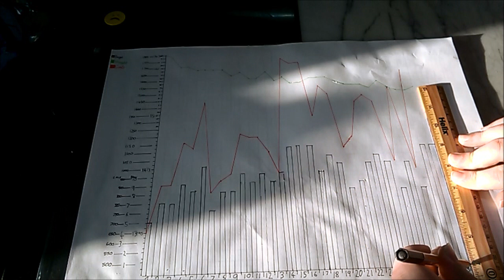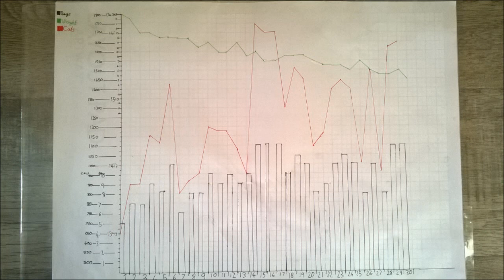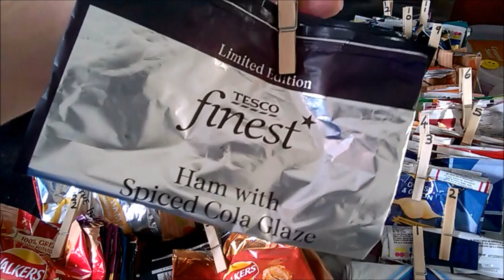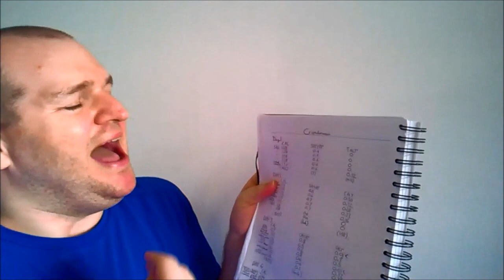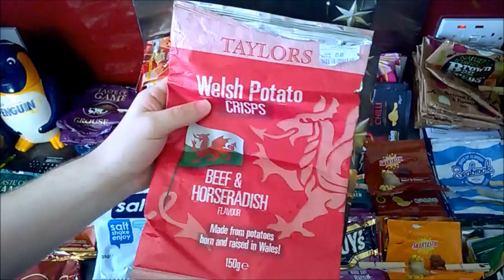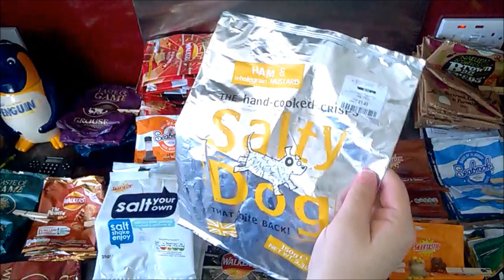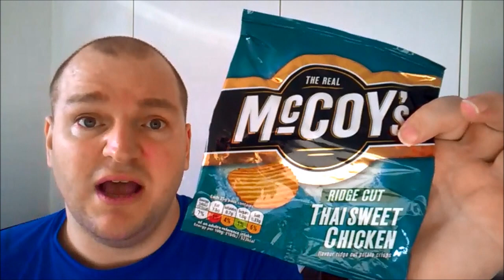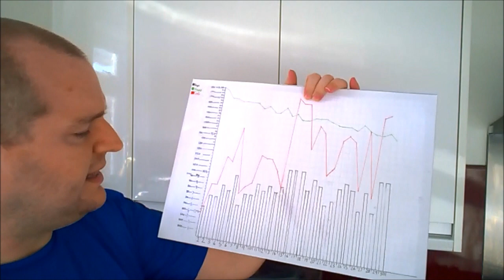Crispatarian Day 31 | FINISHED 292 Bags of crisps what do I weigh?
Lost 15 Lbs eating 292 bags of crisps. It is possible and remarkably easy to lose weight AND eat many bags of crisps EVERYDAY.